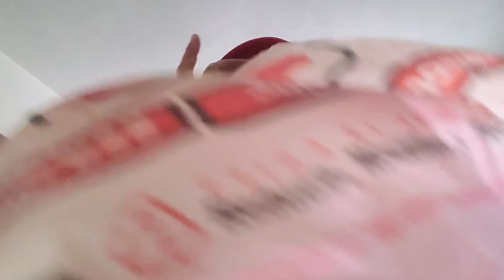bagando x la calle